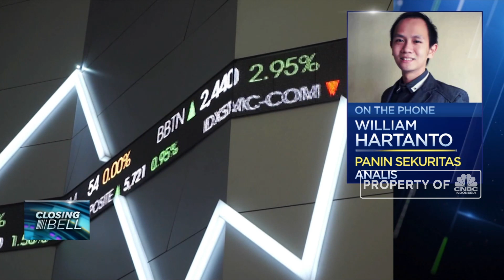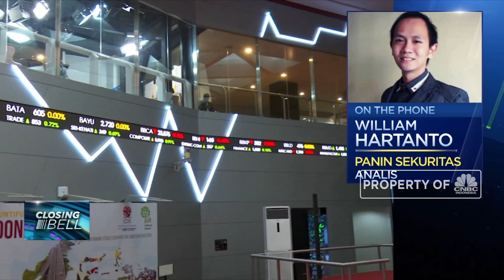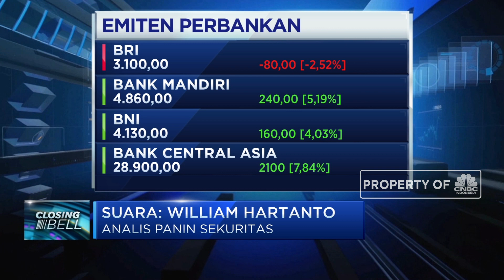Analis: IHSG Terdorong Penguatan Sektor Perbankan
Sektor keuangan masih menjadi salah satu sektor penopang penguatan indeks saham gabungan sepanjang perdagangan Rabu (03/06/2020). Menurut Analis Panin Sekuritas, William Hartanto, peluang penguatan IHSG menuju 5.000 sangat terbuka pada pekan ini mengingat indeks sudah memasuki fase uptren, namun ada ada potensi koreksi sehat dikisaran 4.850.

William juga menyebutkan netbuy asing yang semakin kuat disektor perbankan terutama BBNI dan BMRI mampu menjadi pendorong IHSG. Sementara penguatan BBCA dinilai masih cukup terbatas.

Selengkapnya saksikan dialog Aline Wiratmaja dengan Analis Panin Sekuritas, William Hartanto  dalam Closing Bell, CNBC Indonesia (Rabu, 03/06/2020)